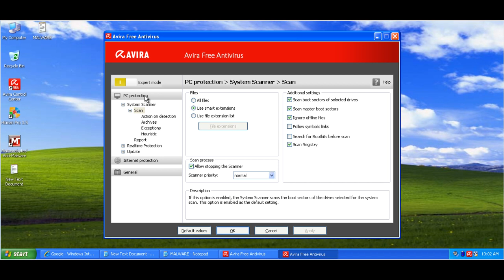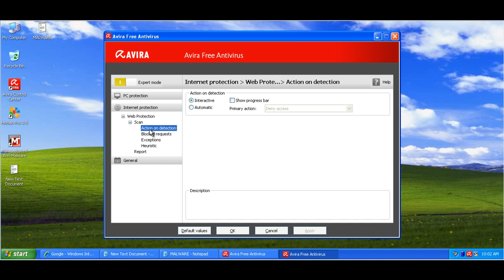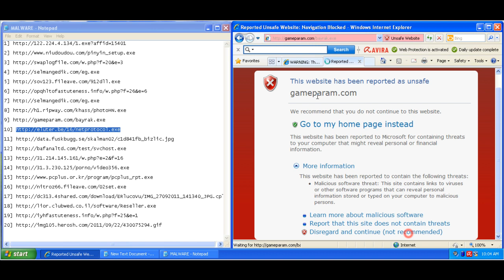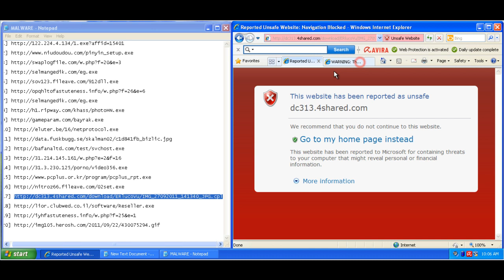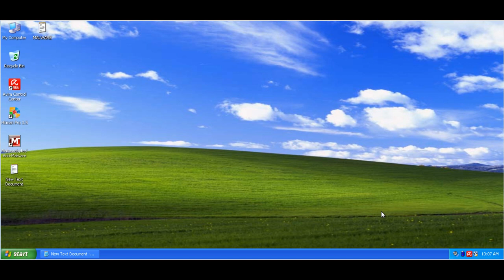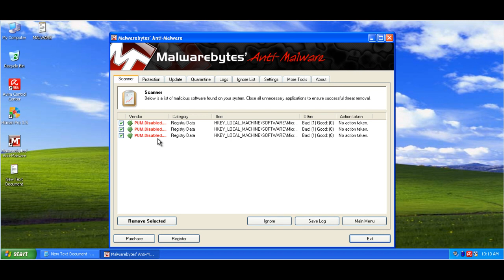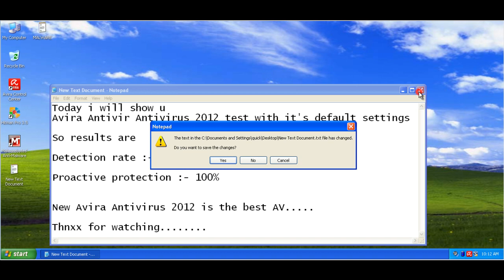Avira Free Antivirus 2012 Detection and Prevention Test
Today i will show you the detection & prevention test of Avira Antivir Free Antivirus 2012.
I will use some wild  20 malicious links to break the Avira...